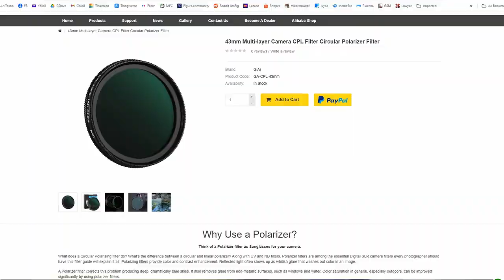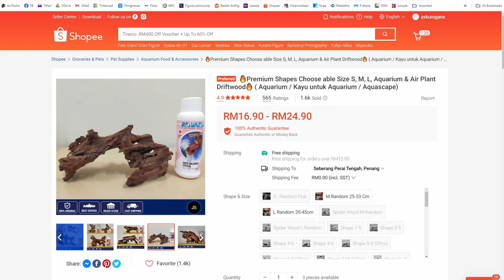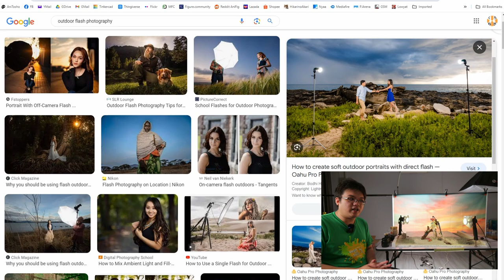I Made An "Indoor Beach" for This Saber Frankenstein Figure | Toy Photography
Behing The Scenes Anime Figure Photography of Max Factory's 1/7 scale Saber Frankenstein figure from FGO Fate Grand Order, featuring a diorama of a beach during sunset.

Amazon Japan